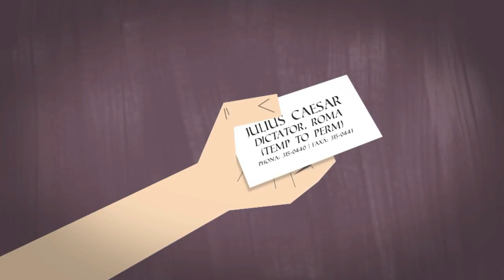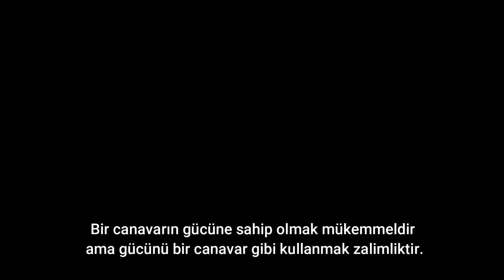İLK DİKTATÖR JÜL SEZAR KİMDİR ? | SUİKAST PLANI! juliusz cezar roma Tarih belgeseli Sen de mi brütüs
jül sezar kimdir,kleopatra,genel kültür,jül sezar belgeseli,bilgiler dünyası,tarih belgeseli,dünya tarihi,roma imparatorluğu,sen de mi brütüs,juliusz cezar,roma tarihi,brütüs,roma imparatorluğu belgeseli